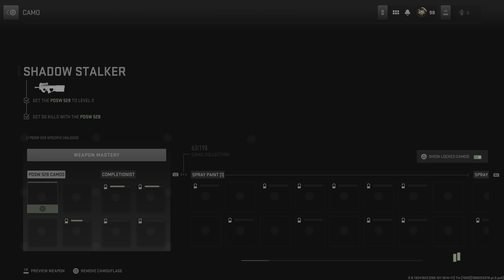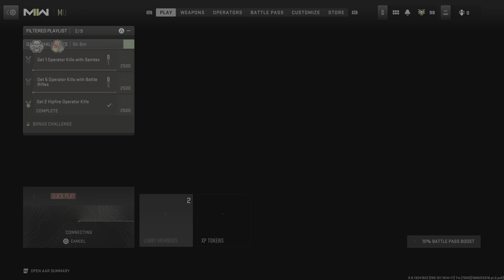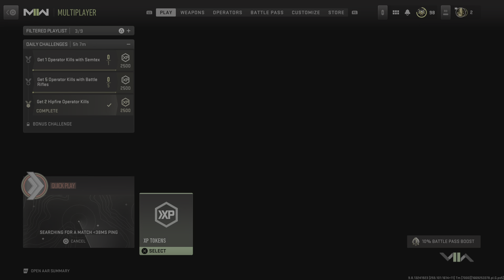Call of Duty Modern Warfare II Camo Grind SMG To Plat